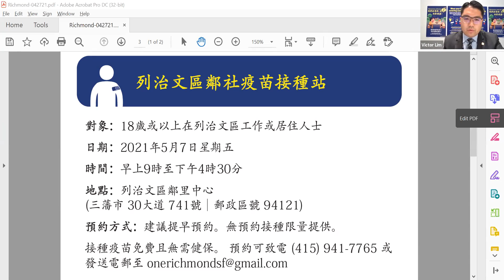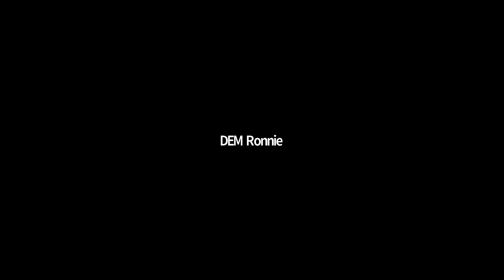Chinese Media Roundtable 5/5/21